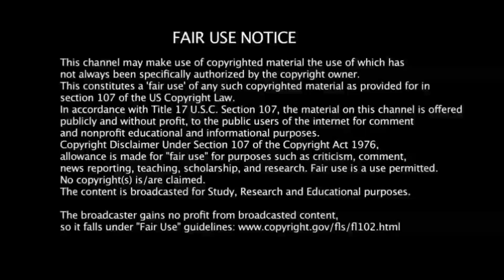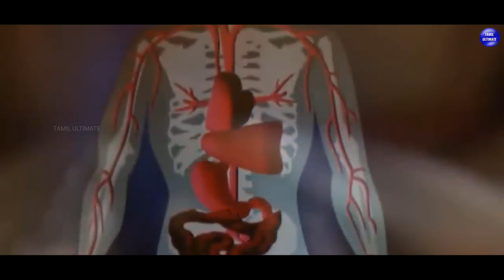உயிருள்ள மனிதர்களை மம்மிகளாக மாற்றும் ஜப்பானின் மர்மம்! | Self-Mummified Monks of Japan Mystery Fact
This video is about Self-Mummified Monks of Japan Mystery Facts!